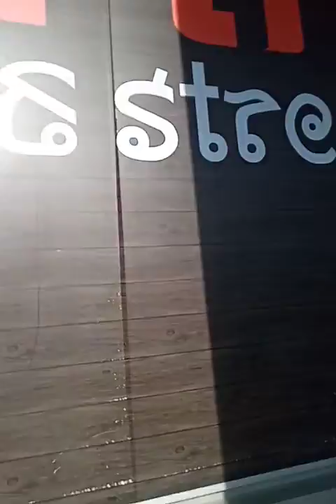Sayang keluarga,totarial jln dr stasion LRT university ke KL gat way.